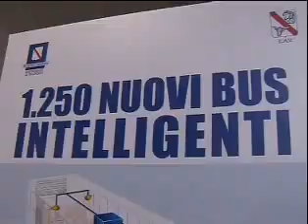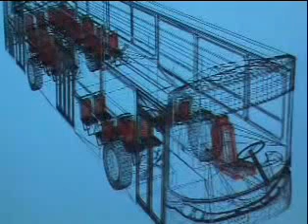Presentazione Gare Autobus